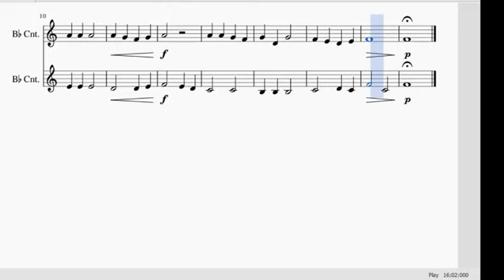Aura Lee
Alternative access to scored music. Thanks to Gary Young for allowing us to publish Fancy That videos. (C) Gary Young